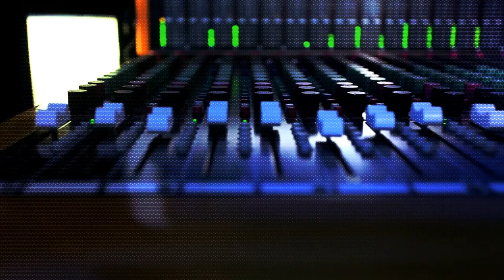Luis Miguel Serrano- One Dance (Mixed)